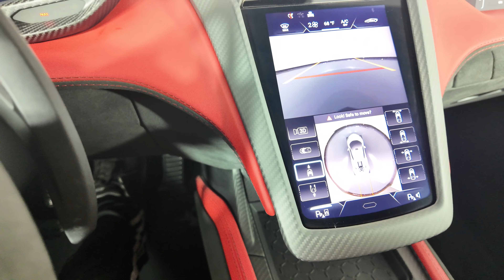2024 Lamborghini Revuelto